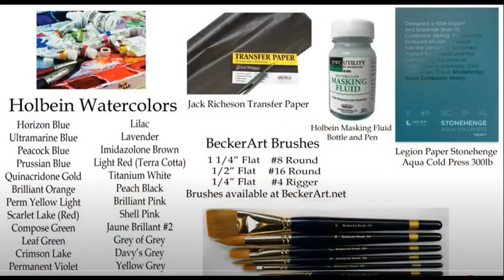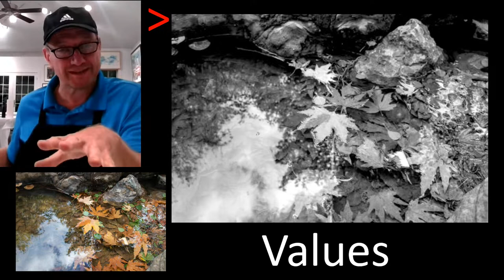BeckerArt leaves on and under water with reflections Paint-a-long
Follow link below for image I will use for this paint-a-long